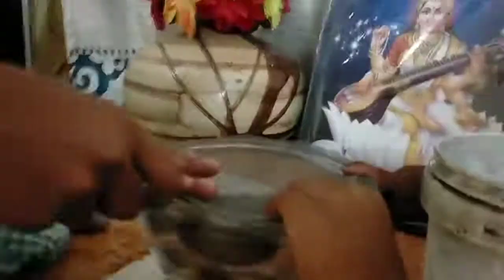My fish is dead 😭 ll Ramakrishna jujjuri channel ll